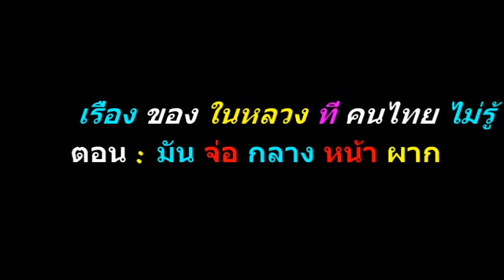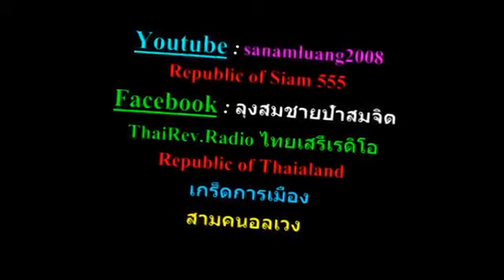มันจ่อ..กลางหน้าผาก by sanamluang 20082008 @20 พ.ค. 2016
MR 136BB Forehead Shot 100 เรื่องของในหลวงที่คนไทยไม่รู้ ความชัดเจนกรณีสวรรคตของในหลวงอานันท์ที่ฝ­่ายกษัตริย์พยายามทำให้คลุมเครือที่สุด
by  sanamluang 20082008  เผยแพร่เมื่อ 20 พ.ค. 2016